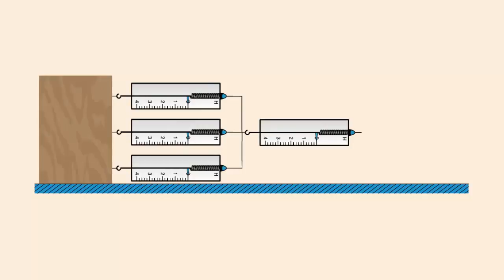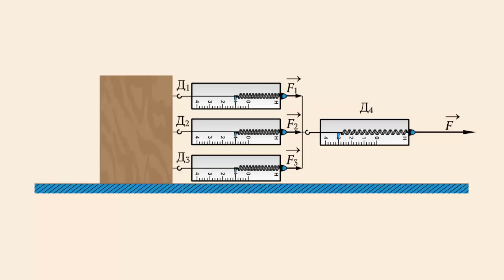Определение равнодействующей сил, направленных в противоположные стороны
Каким же образом были определены модуль силы f и ее направление.
Самый простой случай, действие нескольких сил вдоль одной прямой.
Сначала рассмотрим случай, когда к телу приложенные две силы направленные в одну сторону.
Для этого проделаем опыт.
Прикрепим к динамометру Д1 и Д2 еще один динамометр Д3.
Приведем систему в движение потянув ее за нить.
Показания всех трех динамометров помогут нам убедиться в том, что модуль равнодействующей двух сил F, в этом случае равен сумме модулей сил F1 и F2.
Если изменить опыт и увеличить число составляющих сил, действующих в одном направлении, то динамометр Д4 покажет, что модуля равнодействующей всех сил F равен сумме модулей всех составляющих сил.
Таким образом модуль равнодействующей сил, равен сумме модулей всех действующих сил, если они направлены вдоль одной прямой в одну сторону.
Направлении равнодействующей сил в этом случае, совпадает с направлением составляющих сил.

Урок физики 7 класс из темы "Сложение двух сил, направленных по одной прямой. Равнодействующая сила"